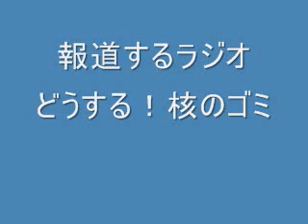報道するラジオ・どうする！核のゴミ（２０１３・２・１５）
原子力発電所を稼働すると使用済みの燃料が必ず残ります。また、他にも出てくる高レベルの放射性廃棄物。すなわち核のゴミです。そばにいると瞬く間に人が死んでしまうレベルのものです。このゴミをどうするのか？日本では今どのような現状にあるのか？「核のゴミキャンペーン関西」の小坂勝弥さんに聞きます。また、世界で唯一、核のゴミの最終処分場を建設したフィンランドを毎日放送の伊佐治整記者が取材しました。その内部とフィンランドが進もうとしている道を報告します。